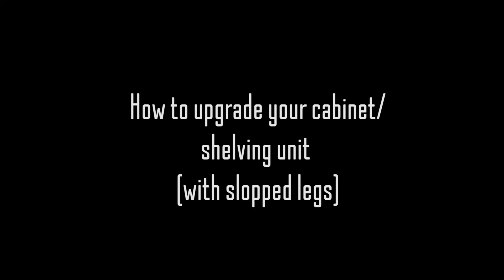DIY SLOPED LEGS CABINET UPGRADE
Here's an Ikea Kallax DIY hack for all those who want to upgrade your furniture with sloped legs. Hope you like it!

We have used wOod-it furniture legs in this video. You can check out our great tapered sofa legs with mid-century modern style in the following link: